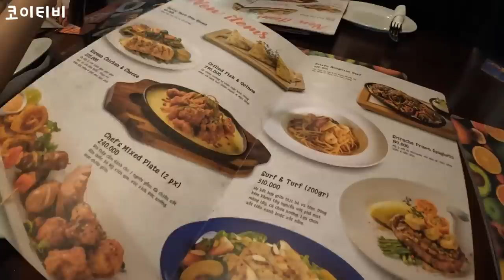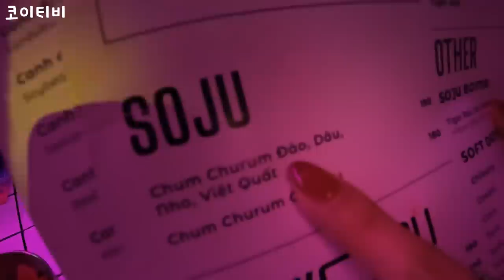파격 변신한 베트남 동생들과 광란의 폭탄주 생일 파티ㅋㅋㅋㅋㅋ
몬스타즈 홈페이지